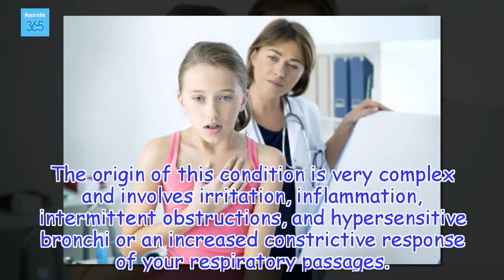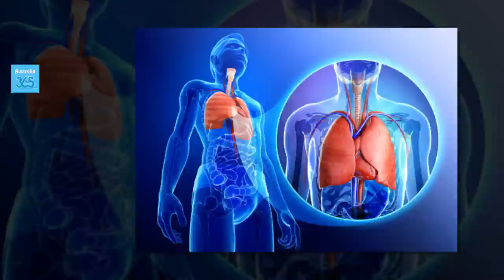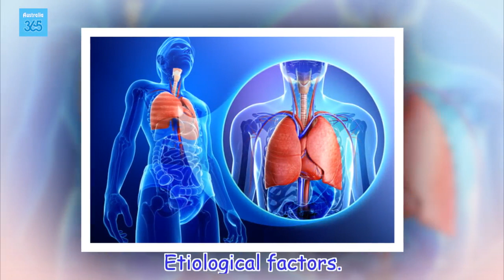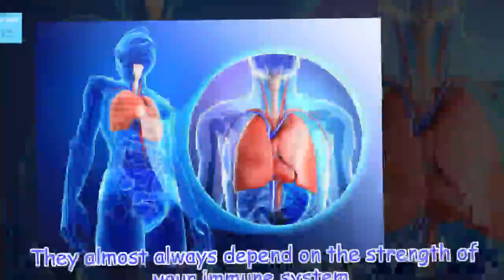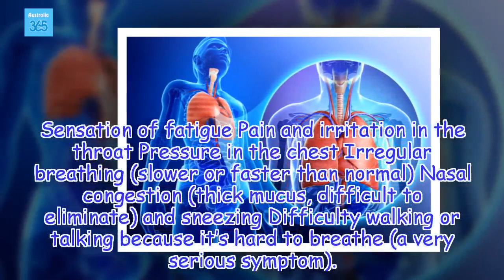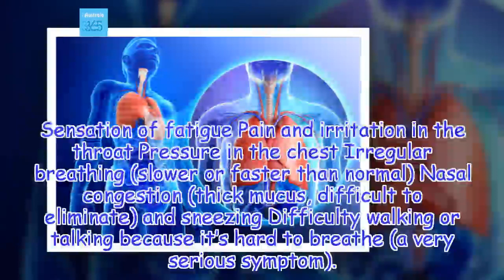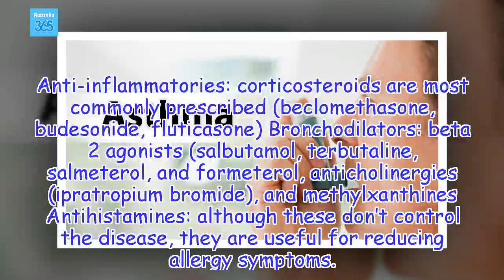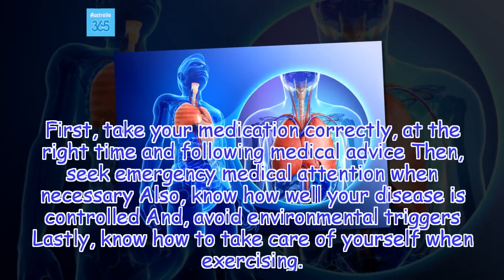Asthma Symptoms, Triggers, and Diagnosis Facts - Australia 365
Asthma is a chronic disease that affects the respiratory system. When faced with certain endogenous (internal) and exogenous (environmental) stimuli, the smaller air passages constrict: this means that the bronchi narrow and limit the flow of air to the lungs.
Health Tips